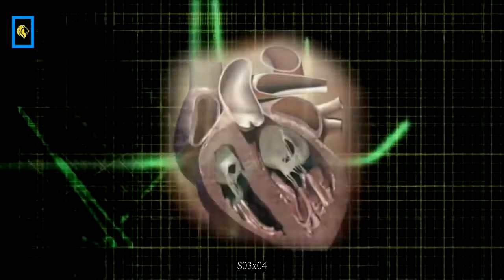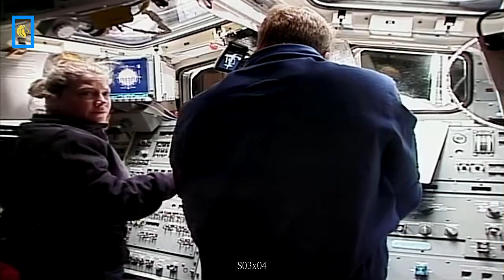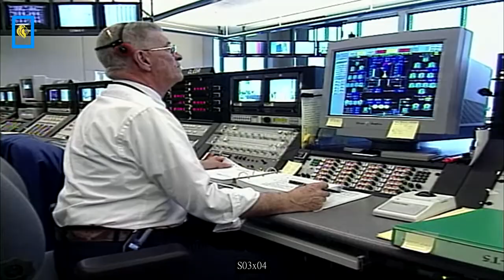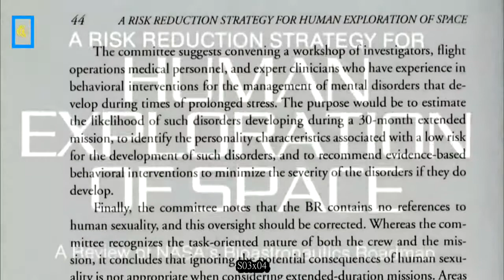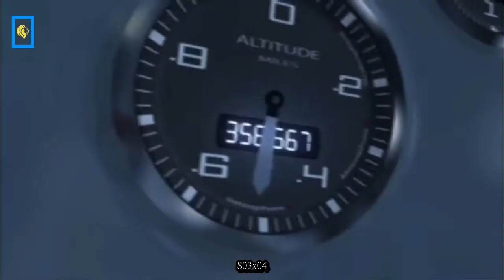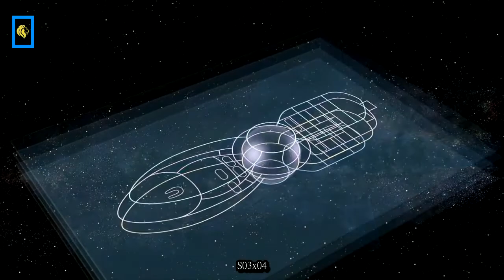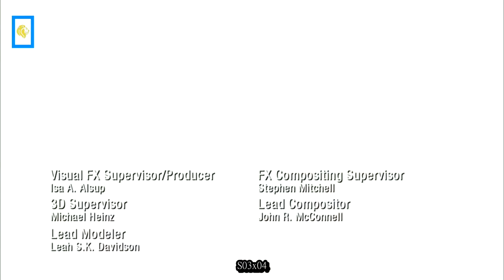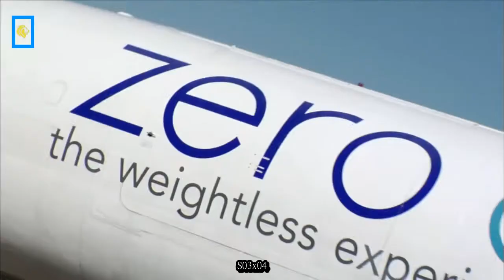ᴴᴰ The Universe Relationships in Space (S3x04) 1080p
As man moves to colonize the cosmos, the realities of sexual relationships and reproduction need to be addressed. Probe the physiological, psychological and cultural challenges of sex in space..

Low Earth Orbit, 120 miles above sea level, is where the majority of space exploration has occurred. This 1100 mile band around Earth is where--for a cool $20 million--any private citizen.

When mankind eventually leaves the cradle of Earth and ventures forth into the uncharted territories of the cosmos, where, and what form, will our new homes take? Will they be cities under.